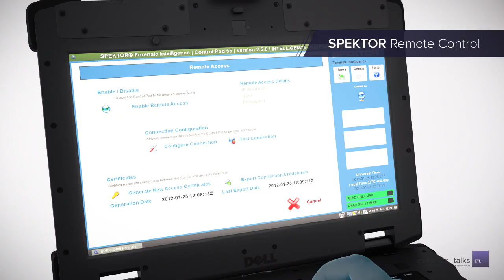SPEKTOR - Remote Update